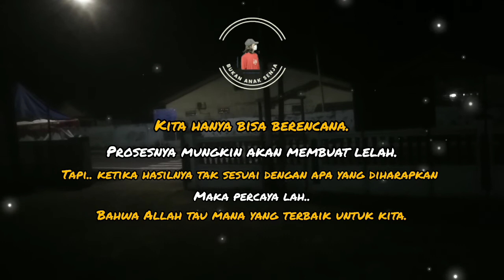Story Wa islami kita hanya bisa berencana | story wa 30 detik